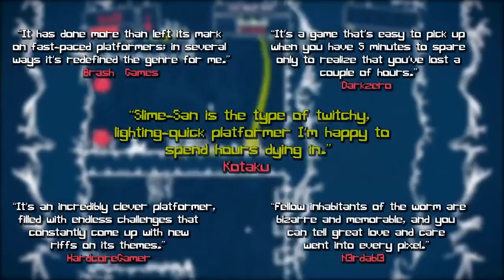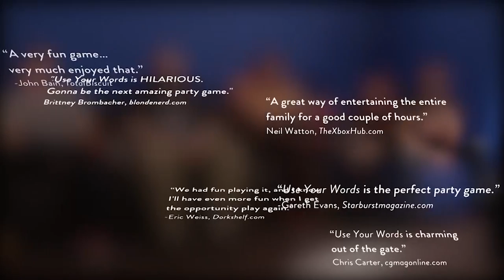5 New Switch Games In The eShop This Week (Retro City Rampage DX, Slime San, and More!)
Here are 5 new Nintendo Switch games coming to the eShop this week! Check out Slime San, Retro City Rampage DX, Use Your Words, and more!!